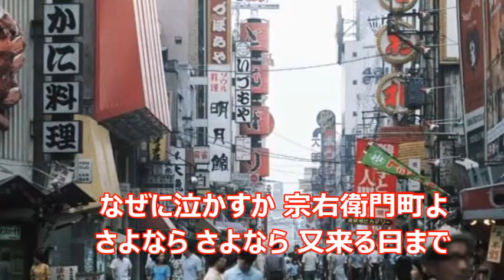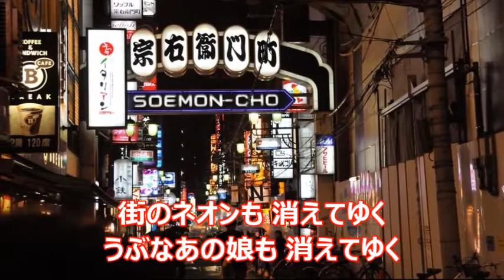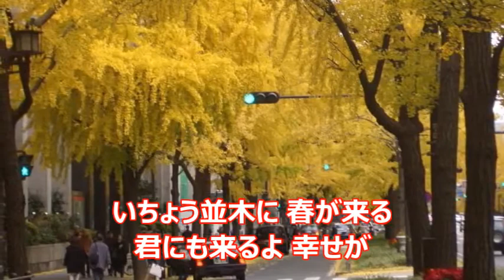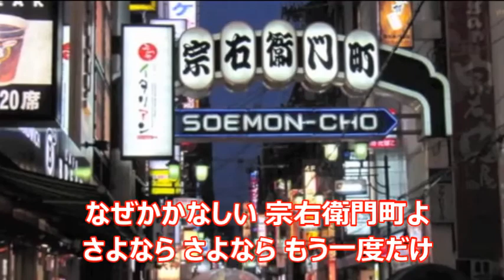宗右衛門町ブルース 平和勝次とダークホース COVER